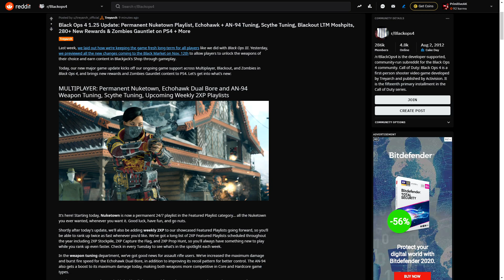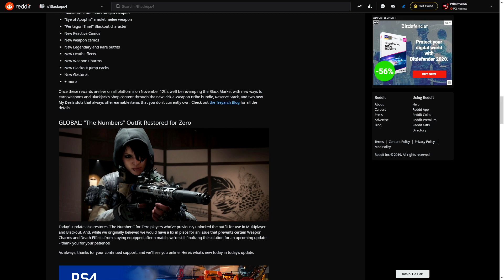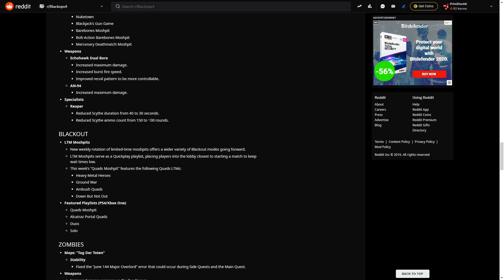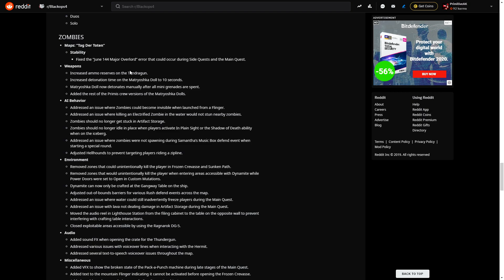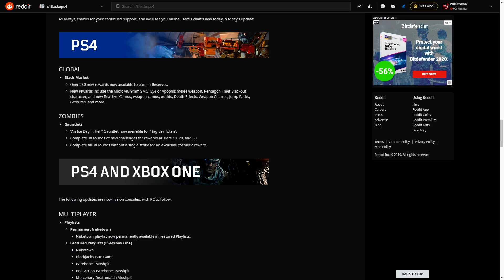BLACK OPS 4 UPDATE 1.25 PATCH NOTES - NEW MicroMG 9mm DLC WEAPON, SCYTHE NERF, & NUKETOWN 24/7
Today's video we'll be discussing the new update 1.25 patch notes for Black Ops 4 which consist of a bunch of new content and weapon/game balancing changes.

☢ F.A.Q ☢
Q. How Do I ADD You?
Q. How Do I Become MOD!
Q. How Do We Play Together?

PG RATED / CLEAN / FAMILY FRIENDLY CHANNEL